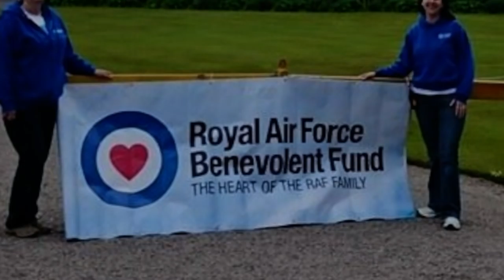Cairngorm to Coast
Cairngorm to Coast is a 66 mile bike and hike from Cairngorm to RAF Lossiemouth, starting at the Cairngorm Ski Centre, walking up to the Ptarmigan Centre, then 33 miles on foot towards the coast, collecting bicycles from ballindalloch Castle, then pedalling the rest of the way, all within 24 hours, no mean feat!
Here is a collection of clips from points along the first half of the journey, the walk.
Only 4 of the original 19 participants were physically able to finish the event. If you think you've got what it takes, and want to help raise money for the RAF Benevolent Fund, or if you'd like to be part of the friendly team of volunteers that make the event possible, get in touch with Team RAFBF Lossiemouth @

Location: Cairngorm Ski Centre to Ballindalloch Castle

Date: 23/05/2015

RPAS: DJI Phantom 2 Vision Plus (V3)

Video editing and processing: VirtualDub for lens correction, Sony Vegas for editing.

WARNING!
Do YOU fly or want to fly a remote controlled aircraft in the UK?
To avoid injuring or killing people first and foremost, but also therefore becoming the person who causes a huge shake up in who can and cannot legally operate Remotely Piloted Aircraft Systems, (RPAS) make sure you know UK CAA airspace regulations with regard to RC aircraft under 20Kg.

Here's a basic summary of the ones to keep in mind:
•    The maximum permitted altitude is 400 feet (120 metres) above ground level
•    The maximum distance RPAS can be flown from the operator is 500 metres
•    The minimum visibility needs to be 5 km
•    RPAS must be flown in line of sight of the operator
•    An RPAS cannot be flown at night without special permission from the CAA
•    Permission must be obtained from the owner of the take-off point
•    An RPAS cannot be flown within 50 metres of structures, vehicles or people that are not under the control of the person in  charge of the aircraft
•    An RPAS cannot be flown over or within 150 metres of any built up area
Further Reading:
Basic Principles of Unmanned Aircraft

UK Air Navigation Order
Article 166: Small Unmanned Aircraft (20kg or less)
Article 167: Small Unmanned Surveillance Aircraft (if it has a camera)

For a quick video on these regulations and how to ensure you don't get yourself prosecuted...